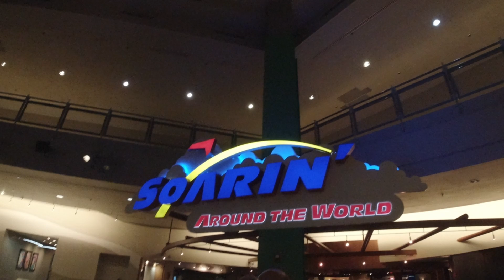Soarin' Around the World - EPCOT - FULL ride - POV - A Must - An essential - Walt Disney World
Hi travelers! Here is a complete ride experience video of Soarin' Around The World at EPCOT!

This video includes the FULL ride experience in POV!

Soarin' Around the World is a flight simulator attraction at Epcot that lifts Guests on multi-passenger hang gliders for a scenic aerial tour of the globe.

Your journey begins as the clouds part above the majestic Swiss Alps. Next, you’ll visit polar bears in icy Greenland, swoop past sailboats on Australia’s iconic Sydney Harbour and weave between elephants marching toward Mount Kilimanjaro. Glide above marvels like the Great Wall of China, the Great Pyramids of Egypt and the Taj Mahal in India. Cruise over Monument Valley, Fiji’s Lau Island and thundering Iguazu Falls in South America. Look down on the Eiffel Tower as it sparkles like a jewel in the night, surrounded by the lights of Paris. The trip ends at Epcot where a hidden Mickey will be found.

Intro : 0:00
Ride : 0:34
Outro: 5:25

This was filmed on August 9th, 2022